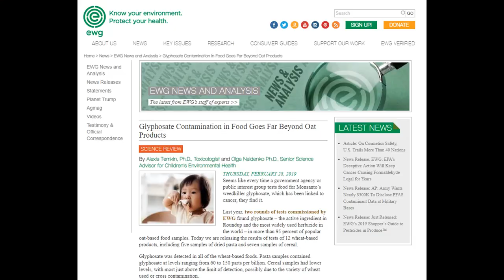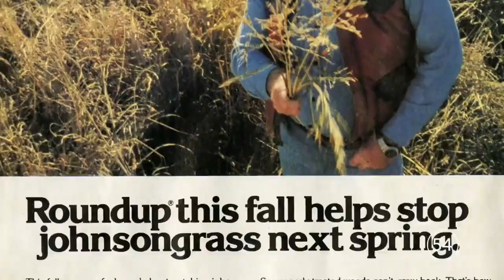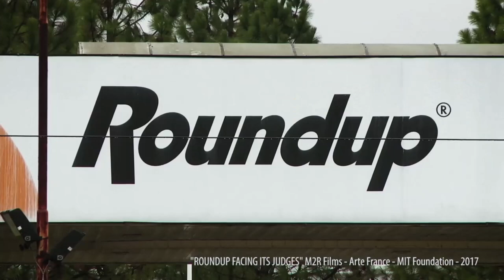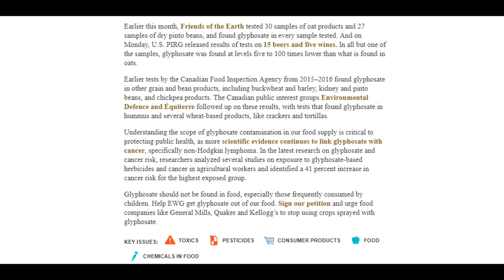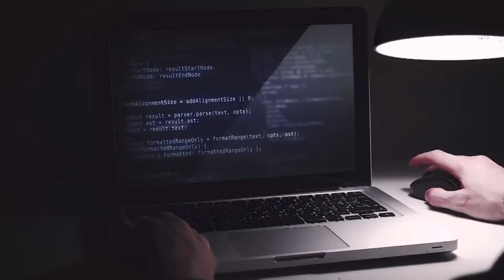Bayer Glyphosate Beer Wine & Pasta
Water Sun  Earth Sky
1985: Monsanto tried to persuade the U.S. EPA that Glyphosate was not a possible human carcinogen.

Dr. George Levinskas, who joined Monsanto in 1971 and became Director of Environmental Assessment and Toxicology, was a lead player in the cover up of the carcinogenic potential of the now banned PCBs in the 1970s.

In April 1985 he wrote an internal company letter stating the following: “Senior management at the EPA is reviewing a proposal to classify glyphosate as a class C “possible human carcinogen” because of kidney adenomas in male mice. Dr. Marvin Kuschner will review kidney sections and present his evaluation of them to the EPA in an effort to persuade the agency that the observed tumors are not related to glyphosate

Posted on Sep 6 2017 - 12:25pm by Sustainable Pulse

The substance glyphosate was initially discovered in 1950 by a Swiss chemist, Henri Martin

Bayer’s Roundup caused man’s cancer, jury finds; Monsanto liability trial up next

Guitar hip hop instrumental rap beat (for non commercial use). Original name: Akx beat - Wednesday ● Contacts Akx beat